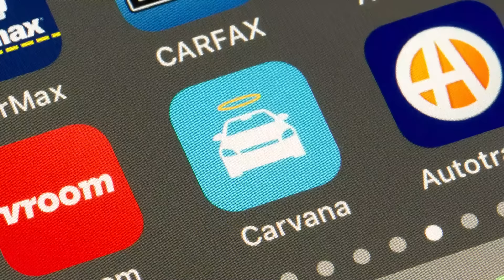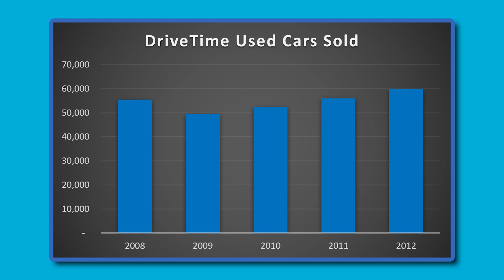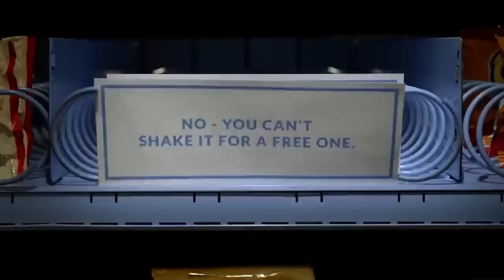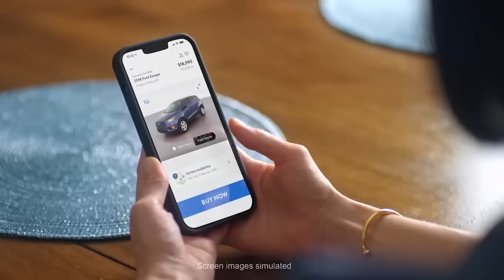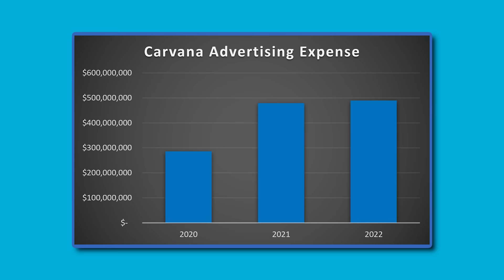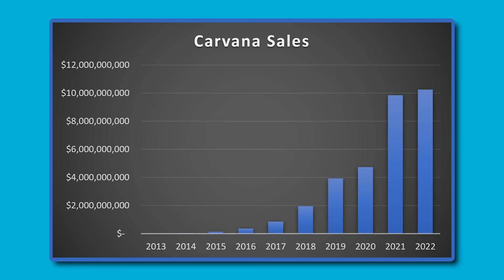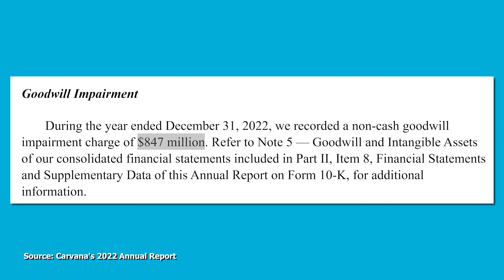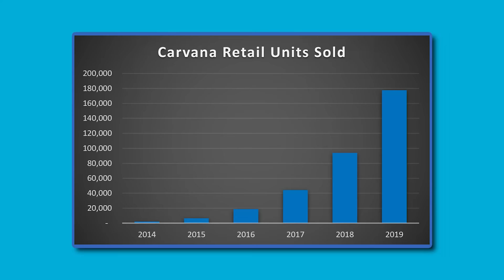The Decline of Carvana...What Happened?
Less than two years ago, Carvana was a rapidly emerging, successful company. Today, many believe they may be on the verge of bankruptcy. This video talks about what has been happening.